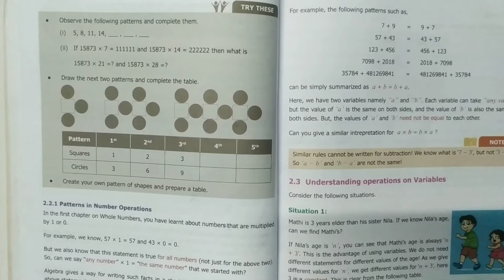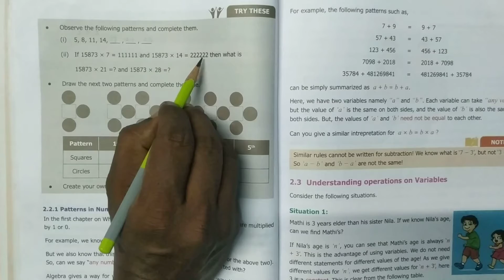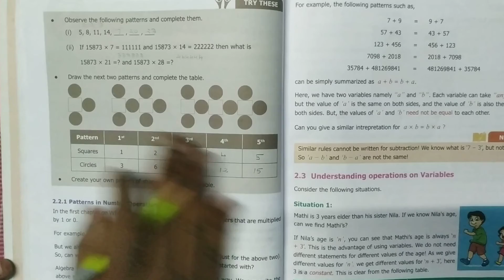6th Std Maths Chapter 2 Introduction to Algebra Introduction 2 | Tamil | English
CLASS 6 Maths Chapter 2 Introduction to Algebra Introduction 2 | TN